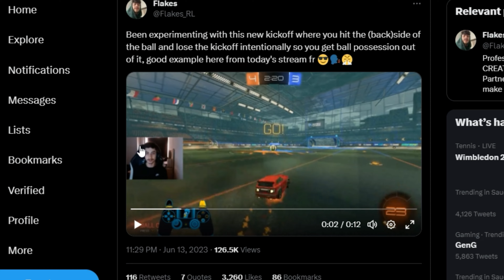I tried this NEW KICKOFF in my PROMOTION game | Rocket league 1v1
And like the video if you enjoyed it

In this video I tried Flakes kick off in 1v1 to get me to SSL in 1s, it turned out to be one of the best kick off i used, its so risky and worth the try if you feeling cheeky with your kick offs I assure you this kick off will at least give you position if its done correctly, I wonder if this kick off works in 2s as well let me know if i should try it there as well..

About me : I play rocket league since 2016 (a year after it got out) I am a supersonic legend player / SSL in 1v1 and Grand champ 3 in 2v2.. I play tons of 1v1 games if you would like to see this please check out my channel.

Last but not least, thanks to forky 's camera settings I managed to be a little bit mechanical because of it.
I am also learning freestyle, I wanna hit some crazy shots one day in freestyle and maybe make some montages out there, although there is a lot to learn so make sure to stick around to see my journey of improvement